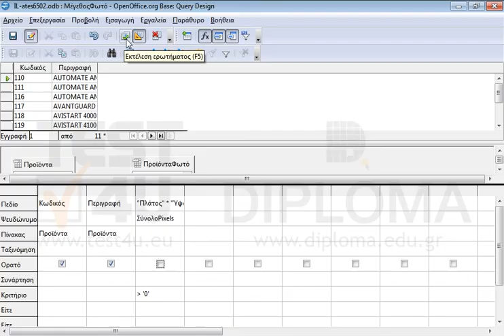Τροποποιήστε τη σχεδίαση στο ερώτημα ΜέγεθοςΦωτό ώστε κατά την εκτέλεση του ερωτήματος να μην...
Τροποποιήστε τη σχεδίαση στο ερώτημα ΜέγεθοςΦωτό ώστε κατά την εκτέλεση του ερωτήματος να μην εμφανίζεται το πεδίο ΣύνολοPixels και εκτελέστε το ερώτημα.